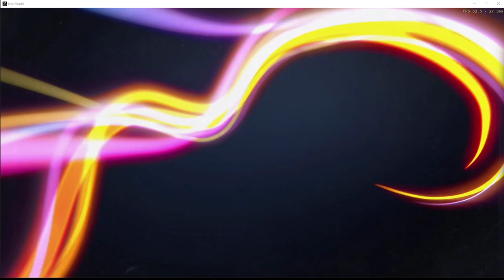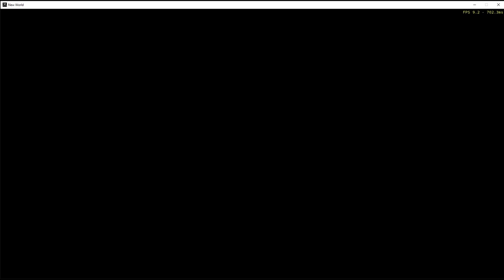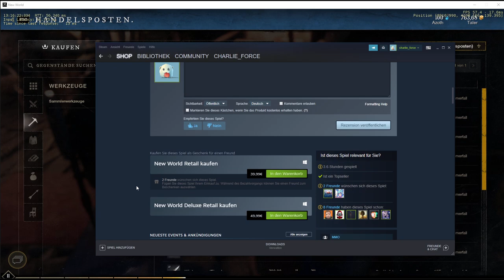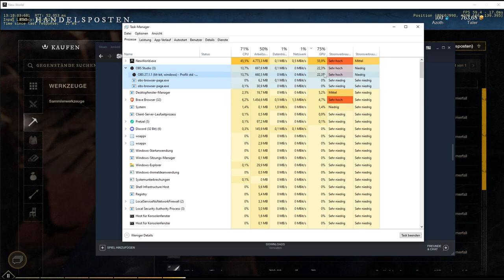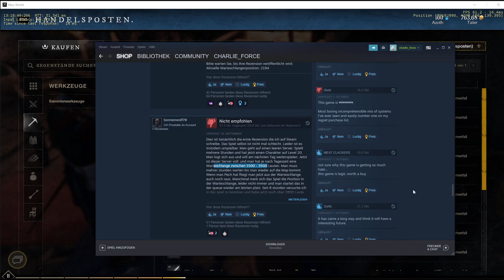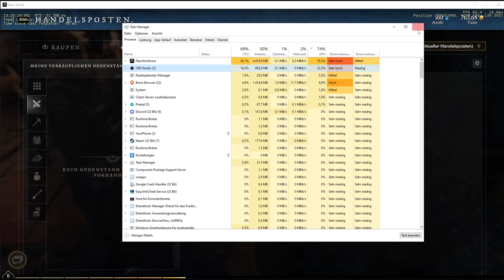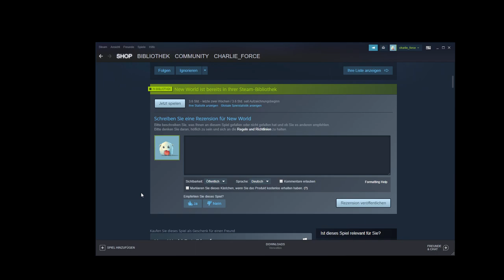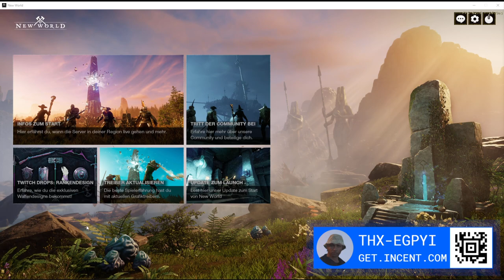2021 10 01 New World